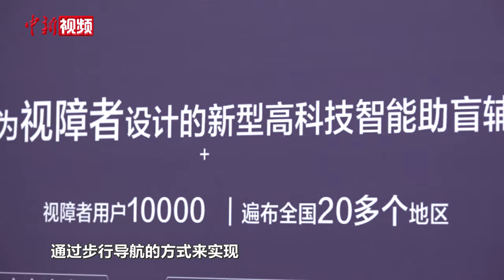“电子导盲犬”是如何营业的？“黑科技”让残障人士无障碍出行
2024中国国际福祉博览会于11月28日至30日在北京举办。本届福祉博览会以“科技赋能，共享福祉”为主题，展示了近年来前沿科技创新成果在残疾人辅助器具方面的应用。

展会期间，中新社记者实地探访了诸多“助残黑科技”。由上海交通大学研究团队研发的“电子导盲犬”是一款6足机器人，据上海交通大学讲席教授高峰介绍，导盲六足机器人具有复杂地形稳定行走能力，可自主通过台阶、楼梯、人行道、草地、砂石等地形。该机器人同时具有视觉环境感知功能，可自主导航至目的地、动态躲避障碍、识别红绿灯。当前，活体导盲犬训练周期较长、培养成本较高，难以满足视障群体需求，该款智能机器人的出现，在一定程度上缓解了导盲犬短缺的问题，为视障人士出行提供新的引导方式。（谢龙飞）